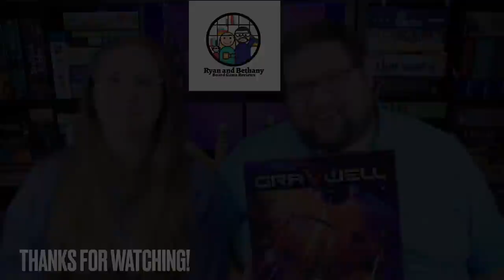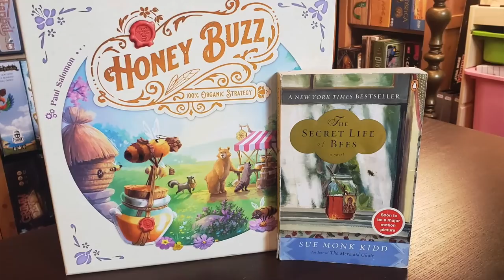Board Game Breakfast - The Second Library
Tom Vasel reviews The Eye of the World! Tom shines a spotlight on the Dice Tower West Library. Plus, a plethora of segments from our great contributors! Episode #391.

0:00 Intro
0:18 Opening remarks
2:14 Ryan & Bethany
4:10 Clara Barker
6:15 Dice Tower Announcements
12:50 Zoomable Games
14:37 Grant's Game Recs
16:35 Dice Tower Productions
18:17 Teaching Tips
20:16 Tom Thinks
27:22 From the Page to the Table
29:20 Tom Reviews Other Stuff
35:27 A Fellowship of Meeples
37:21 Closing remarks
37:58 Outro

We're giving away three copies of The LOOP. This contest is available to anyone in the US, Canada, and Australia. In the body, include your name and answer the following question. "Which convention is Pandasaurus offering pre-order pick-ups for?" Entries will be accepted until 8/8/12 at 12:00 am.
Check if you won the contest and don't forget to check your inbox and spam folders!

BGG Link: